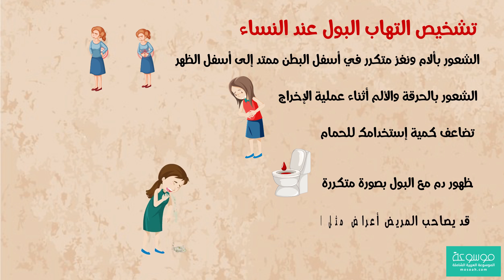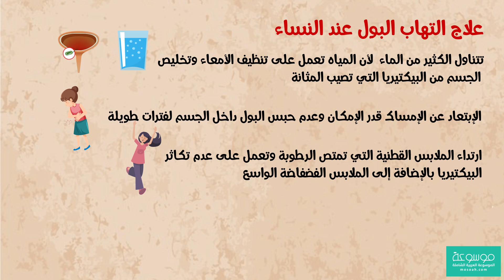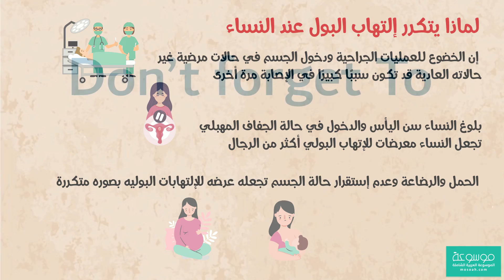ما هو علاج إلتهاب البول عند النساء وأسبابه وأعراضه ولماذا يتكرر ؟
علاج التهاب البول عند النساء

إذا تم تشخيصك بالتهاب المسالك البولية يمكنك أن تعالجه من المنزل أولًا لأنه قد يكون التهابًا بسيطًا ولست بحاجة للذهاب إلى الطبيب فقط عليك أن:

تتناول الكثير من الماء ومن معدلك الطبيعي لأن المياه تعمل على تنظيف الأمعاء وتخليص الجسم من البكتيريا التي تصيب المثانة كما ستعمل المياه على تخفيف التكوين الكيميائي للبول مما يساعد على راحة الإحليل.
الابتعاد عن الإمساك قدر الإمكان وعدم حبس البول داخل الجسم لفترات طويلة لأن ذلك يعمل على تشنج شرايين أسفل البطن كما أن وجود البول داخل الجسم لفترات طويلة يزيد من معدل البكتيريا.
الاستمرار على المضاد الحيوي معالج الالتهابات لمدة 3 أيام وإذا لم يزل الألم لمدة 5 أيام، إذا كانت المريضة في حالة حمل، أو أنها مصابة بمرض السكري من المحتمل أن يستمر العلاج لمدة 14 يومًا نظرًا لعدم استجابتهم السريعة للمضادات الحيوية.
يجب الاستمرار على تناول الدواء حتى مع الشعور بتحسن لأن الأعراض قد تصيبك من جديد، إذا لم يختفي الدم الموجود في البول بعد بدأ تناول الدواء لابد من الرجوع للطبيب.
يمكن التخلص من الآلام المصاحبة لإنهابات البول من خلال تناول المسكنات التي تزيل الآلم مؤقتًا حتى يزول بشكل نهائي بعد الاستجابة للعلاج.
إن ارتداء الملابس القطنية التي تمتص الرطوبة وتعمل على عدم تكاثر البكتيريا بالإضافة إلى الملابس الفضفاضة الواسعة تساعد في علاج التهاب البول عند النساء
إن استخدام الكمادات الدافئة في هذه المناطق يساعد على تخفيف الألم وارتخاء الشرايين مما يساعد على التحسن والشفاء والسريع.
يجب الابتعاد عن المشروبات الغازية والغذاء المتواجد به مواد حافظة أثناء فترة العلاج.

التوقف عن التدخين لأن مادة النيكوتين الموجودة بالسجائر تسبب تهيج في المثانة البولية وبالتالي يكون سبب بالإصابة بإلتهاب البول.

علاج التهاب_البول_عند_النساء بالأعشاب

إن العلاج بالأعشاب يعد خير بديل للأدوية والعقاقير التي بعد زوال مفعولها قد  يعود الألم مرة أخرى.

وتعد الأعشاب والطب البديل من الأمور التي اعتمد عليها الإنسان منذ القدم وقامت عليها حضارات عظيمة.

ومن أشهر الأعشاب لعلاج

التوت البري: إن تناول كوب من منقوع التوت كل يوم لمدة 5 أيام يعمل عدم التصاق البكتيريا داخل بطانة الجهاز البولي والمثانة لذلك يجب الاستمرار عليه حتى بعد الشفاء.
أوراق عنب الدب: قم بإحضار ورق عنب الدب وقم بغليها في كوب من الماس وتناولها لتستطيع أن تحصل على فائدة مادة الجليكوسيد الفينول وهي مطهر طبيعي قاتل للبكتيريا، ويفضل الاستمرار عليها لمدة أسبوعين.
الثوم: إن تناول الثوم كأنه حبوب دواء يجعلك تتخلص من جميع التهابات المثانة والبول كما أنها تخلصك من كل المشاكل الموجودة في المعدة لأنة مطهر معوي طبيعي لا مثيل له.
الشاي الأخضر:  هو أحد المشروبات التي لها العديد من الفوائد للإنسان حيث يحتوي في مركباته على مضادات للإلتهابات والبكتيريا كما أنه مضاد قوي للأكسدة ويخلص الجسم من الدهون الضارة.

البقدونس: يساعد مشروب البقدونس المغلي على تخلص المثانة من البكتيريا العالقة بها مما يعد علاج طبيعي للالتهابات.